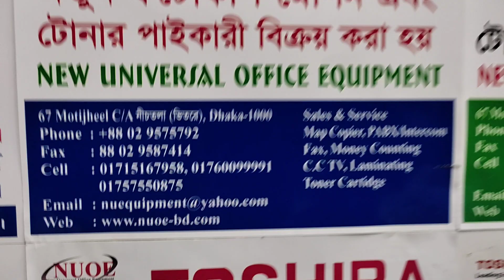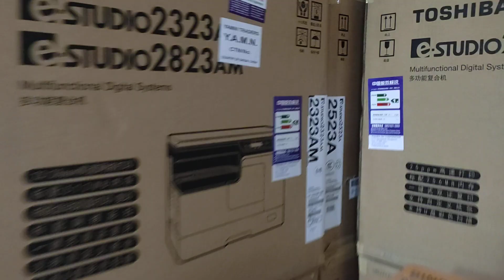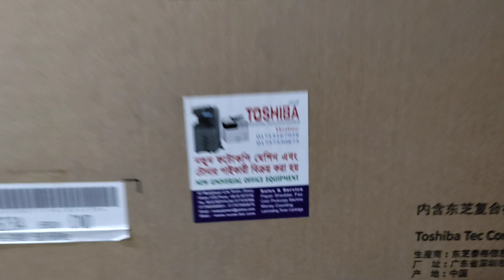Toshiba e-Studio 2523AD photocopy machine price in Bangladesh - New universal office 01757550875